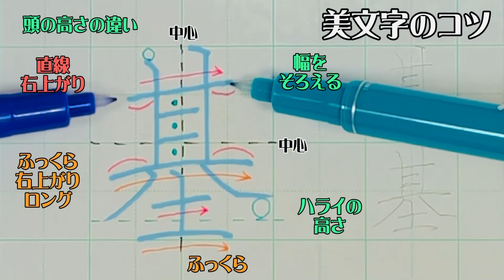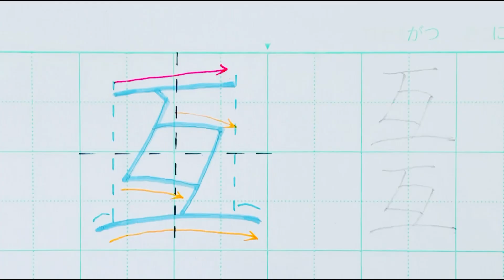【ペン字教室】美文字プロセスの見える化 Part589「基」5年生常用漢字編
1日1文字上手になってみませんか？